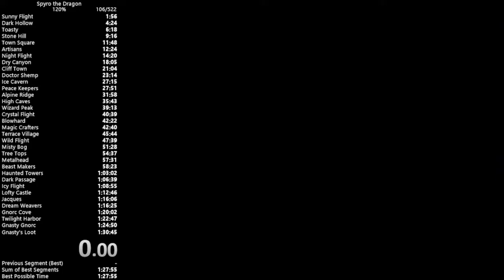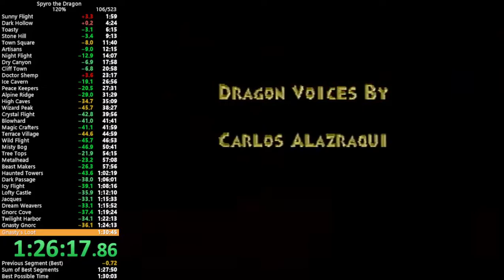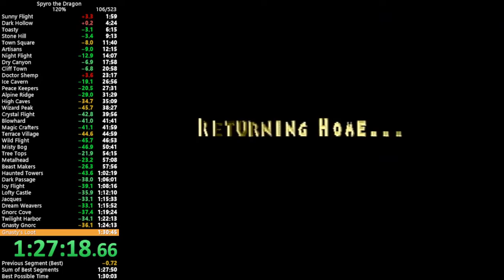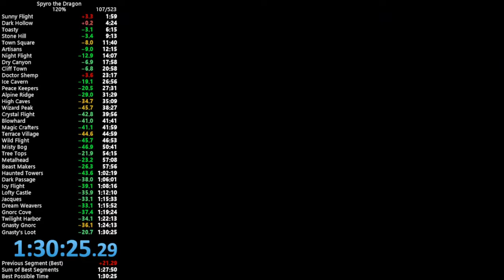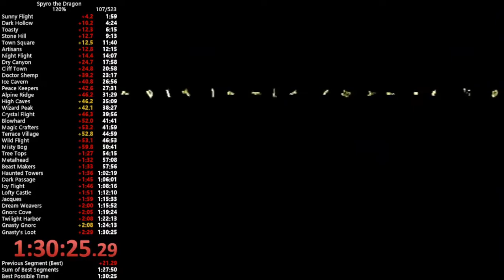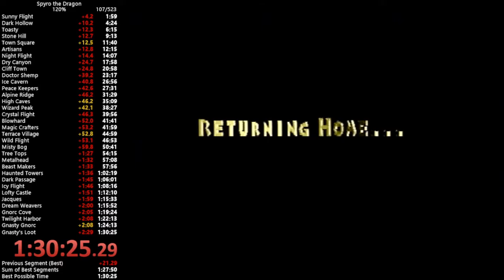Spyro the Dragon 120% speedrun - 1h30m25s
Played on ps1 console (model 9001), music on, no credits skip
Lost 20 seconds in loot, nearly 30 in tree tops, a bunch in dry canyon and shemp. There is loads of time I can still take off of this. I'm getting better every day.